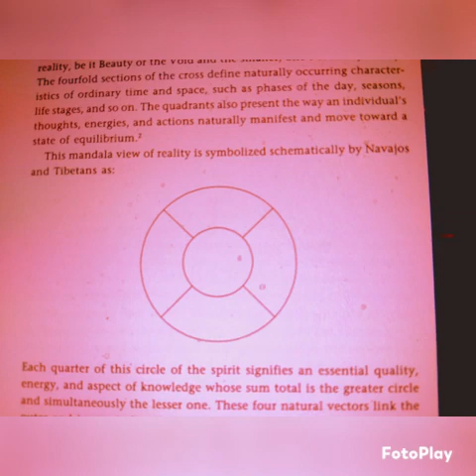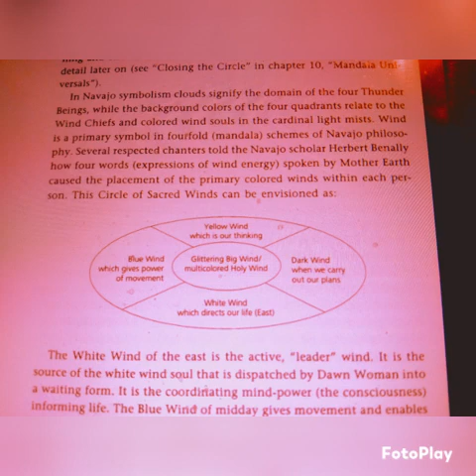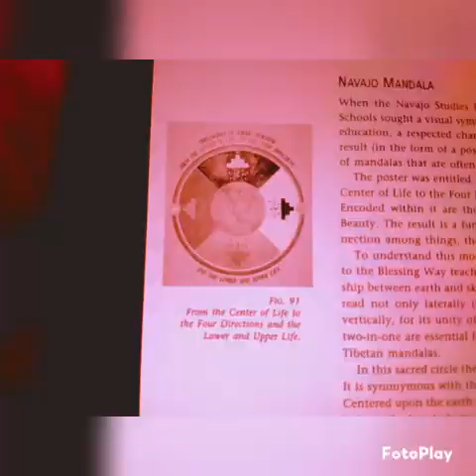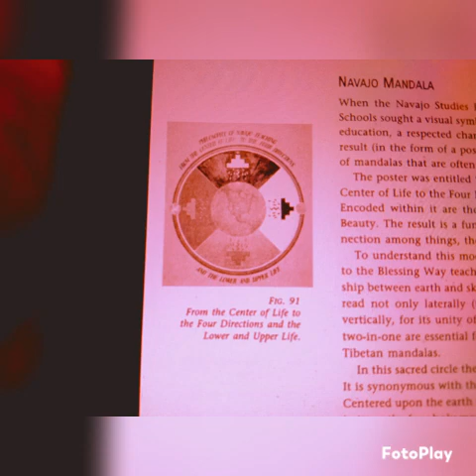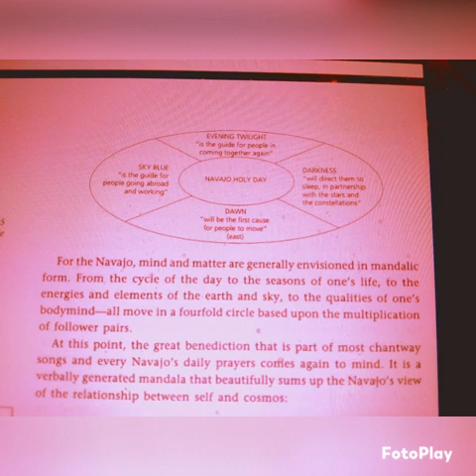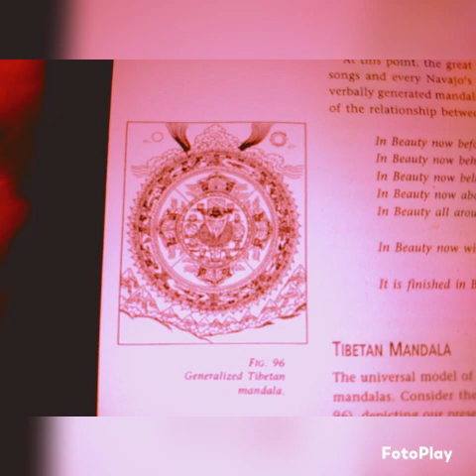Navajo and Tibetan Sacred Wisdom: The Circle of the Spirit, Part 5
by Peter Gold